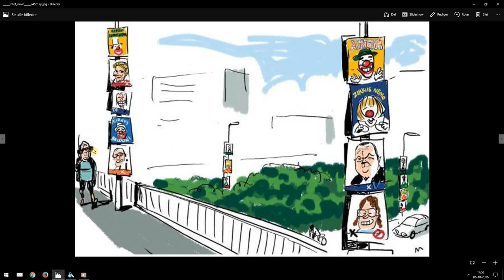Video 17 - Demokratiet er en illusion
Video 17 - Demokratiet er en illusion - Spørgsmål var til Søren Pape Poulsen, Nick Hækkerup og Morten Østergaard, hvordan syntes i demokratiet går? på åbningsdag af folketinget 2016

Det er jo skrevet/sagt en del gange, at der ikke er det demokrati folk tror der er, det er helt andre mekanismer der træder i kraft, når en minister/embedsmand træder til og hvor dronningen er den der underskriver lovene, sammen med ministre eller embedsmænd, dertil er de andre i folketinget, sådan set, ja fyld, de kan vælge at stemme på nogen enkelte beslutninger, mens de tit er bestemt på forhånd af netop MAGTELITEN, som påvirker og styrer den vej de vil, derfor vi også ser den samme politik i store dele af Europa, eller at de begge sider sådan set for det mester arbejder efter samme mål, vækst, kr og øre og alle skal arbejde og så skulle vi alle være lykkelige...hmmm.

Så dertil ser det jo fint ud når der skal være valg, mens efter. joo, måske stadig fint ser det ud, men det har intet med demokrati at gøre, dog en snert af repræsentativ demokrati er der dog, men igen, så er der det lag over det, magteliten, så...demokratiet er desværre en stor fed illusion de har kastet ned over folket.

Se først naturligvis video, og så dem under her efter:

Link med Villy og Jelved
Jelved Vs Søvndal - Demokrati?

Se meget gerne også den her,  der er en del mere ang "Magteliten" især i dets beskrivelse af video også, se med der for yderlige dokumention.

Video 14 - Demokratiet - Til folk der stemmer, til folk der vil lave nyt parti, tænk over dette - tror du dette er et demokrati?